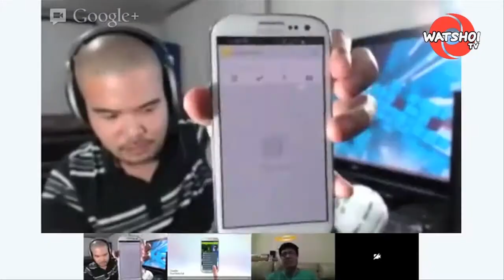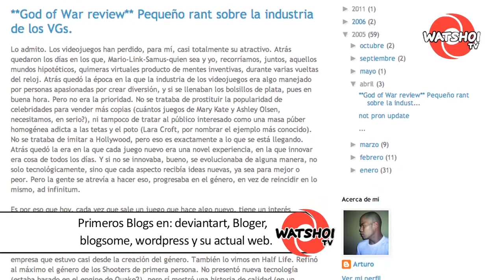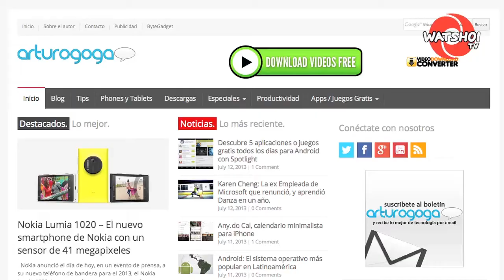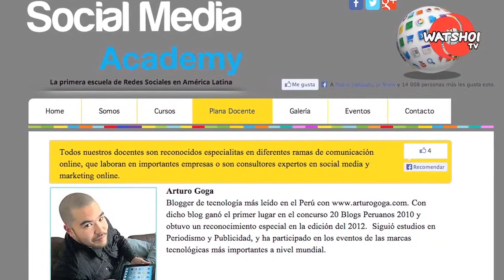Actualidad Nikkei - Entrevista a Arturo Goga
Watshoitv entrevistó al blogger y reconocido Nikkei Arturo Goga.
Hablamos con sobre su gusto por la tecnología y sus planes a futuro. No te lo pierdas!!!